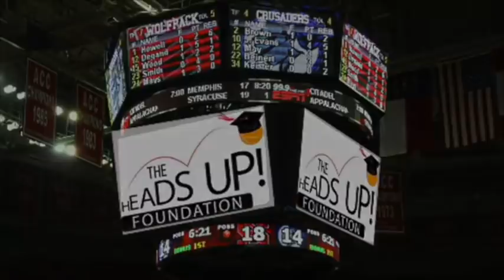SouthKoreaMeetsDFW Pro Player Spotlight: Jason Siggers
South Korea Meets DFW Global Exhibition Tour 2018
HeadsUP Pro Player Spotlight: Jason Siggers  6'3 G
College: University of Albany  Last Played: Israel
Avg 15ppg over 3 games including 36pt MVP performance at the Inaugural DFW International Showcase. Passport ready free agent guard that scores from all 3 levels. Will take and make the big shot. Solid perimeter defender